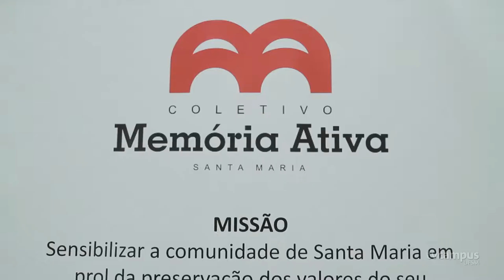Coletivo Memória Ativa expõe sua história - TVC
O Coletivo Memória Ativa se une para preservar o patrimônio arquitetônico e cultural de Santa Maria. Entre os dias 7 e 16 de agosto é possível acompanhar uma exposição que conta a história do grupo, confira!